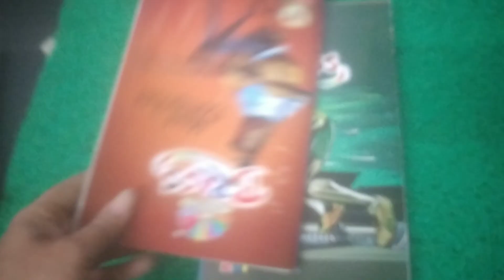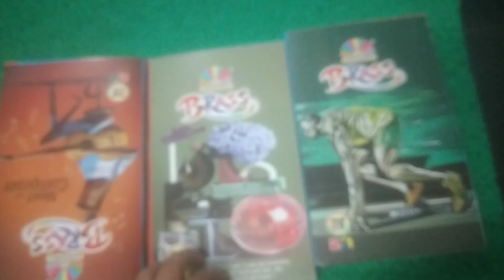Rough Long Note Book 372 Pages